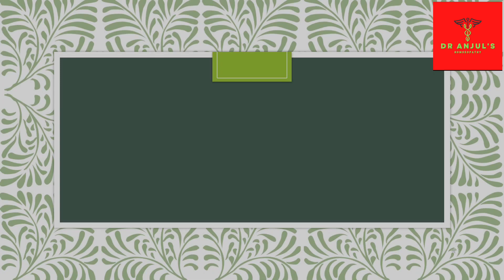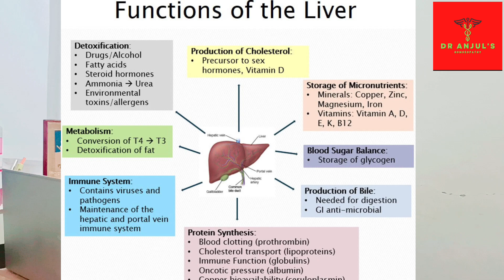know what signs liver give to ask for detoxification! Best method to detoxify liver #@DrAnjul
hi friends! In this video Dr Anjul talks about the signs you must pay attention in order to heal your liver. She also gives tips to keep liver healthy and also provides treatment to detoxify it. Hope this video proves to be useful to you.
Thankyou

just send hi and get the details about booking an appointment.